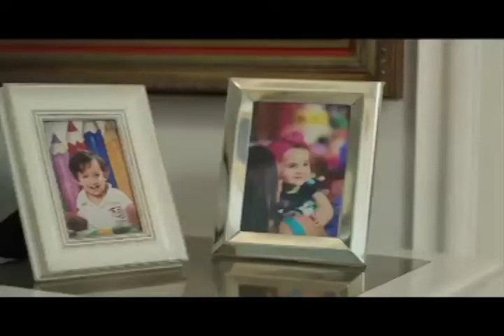Ser Humano: Entrevista a Faride Raful. Terapia de Gotas Profundas. -Avance-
Invitados: Faride Raful, Abogada, Comunicadora y Diputada de la 1ra Circunscripción del Distrito Nacional. Felix Fidel Casas, Doctor en Neurología.

Puedes Seguirnos:
Ser Humano: